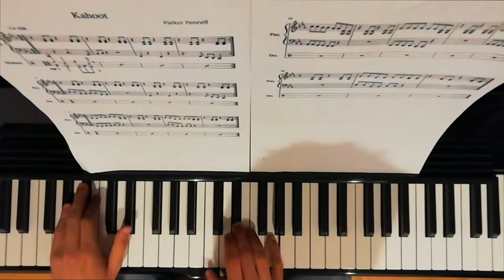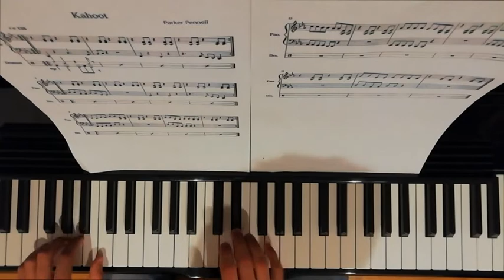Kahoot! Lobby Theme Piano Cover (Kahoot!)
Francesco Lucchetta's cover of "Kahoot! Lobby Theme", by Alf Inge Wang. This track can be heard when you're waiting for that one last person to join the game.

"I don't know any of this. What do these questions even MEAN?!"
~ Francesco Lucchetta, before having a mental breakdown during a "Kahoot!" quiz.